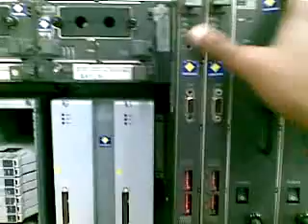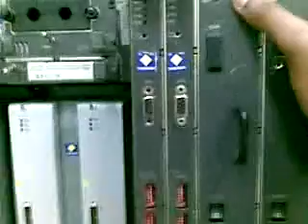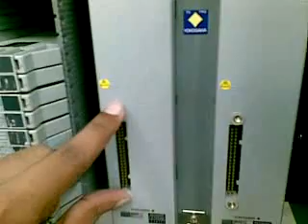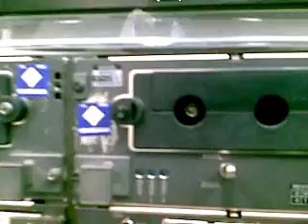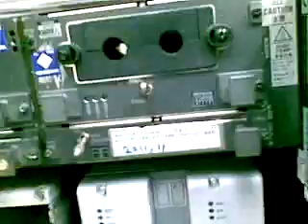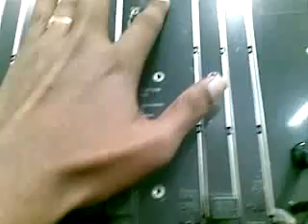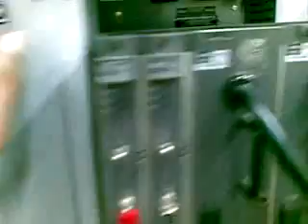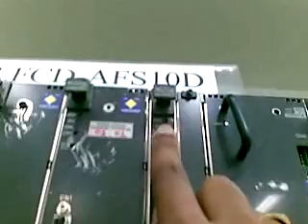Distributed control system 07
Beginners guide to distributed control system